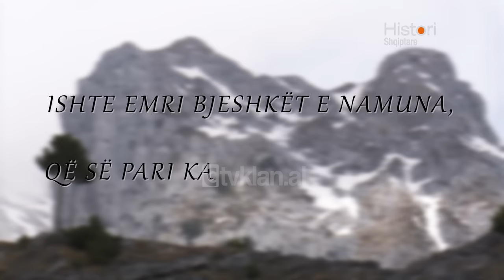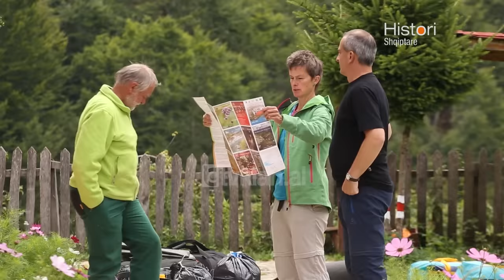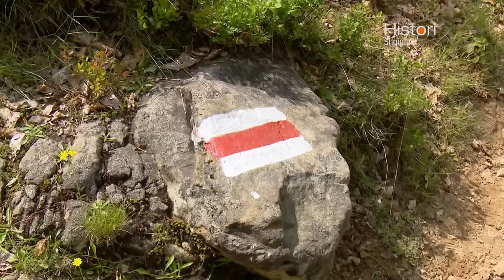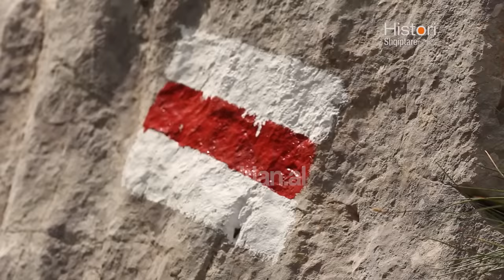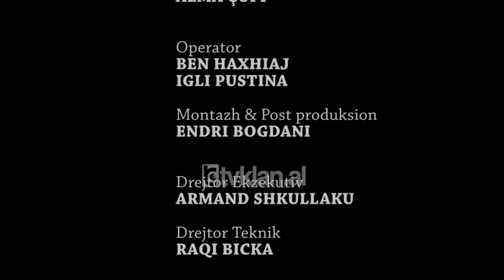Histori shqiptare nga Alma Çupi - Udhetim ne gjurmet e kreshnikeve! (24 nentor 2018)